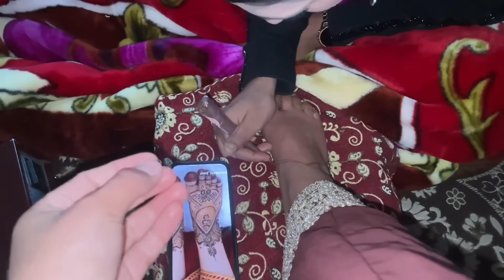MEHANDI VLOG😀||MERE DUA RANG LAYIE🥳||Finally MUSAM THK HOGAYA😃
MEHANDI VLOG😀||MERE DUA RANG LAYIE🥳||​⁠@zeenurides